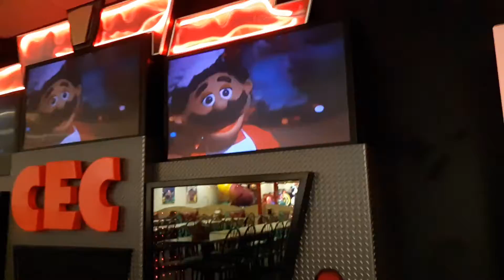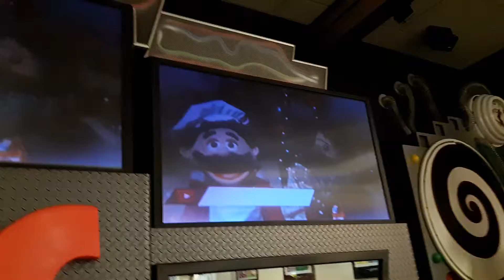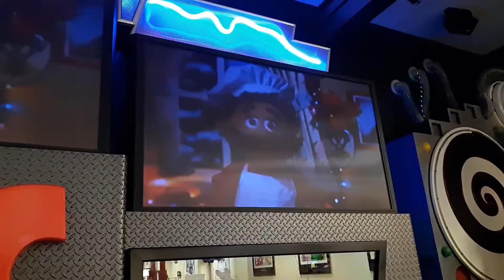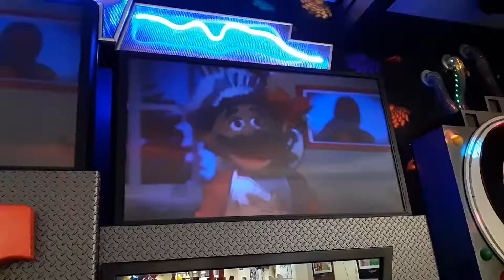Chuck e cheese show 7 2018 what do you get a sasquatch for Christmas ver 1 take 3